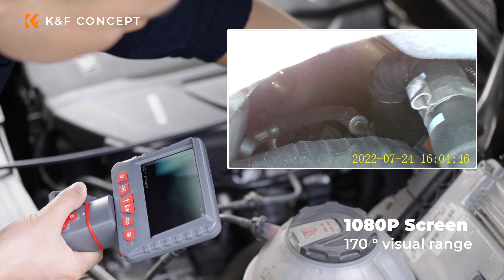Industrial Endoscope Dual Lens Inspection Camera